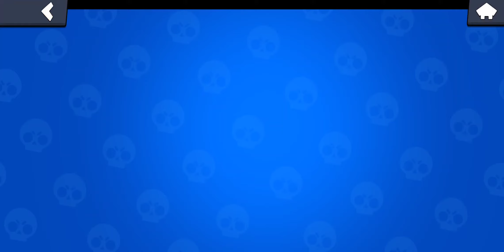Gale mains be like